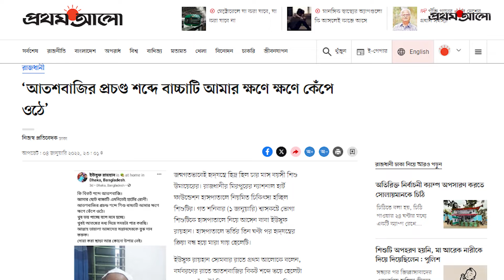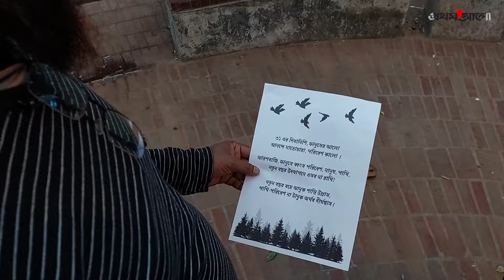নতুন বছর উদ্‌যাপনে যে কারণে নয় আতশবাজি ও ফানুস ওড়ানো | New Year Celebration